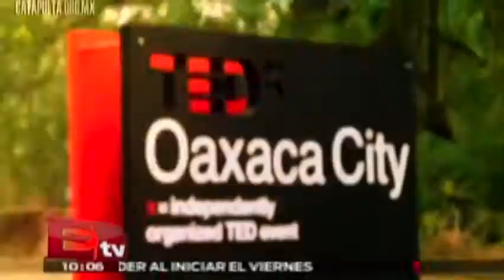Llega a Oaxaca Catapulta Fest "inova, inspira y transforma'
Del 17 al 20 de junio se realizará la tercera edición de Catapulta.

12 de junio 2015

Programa: RSVP.
Conductor: Jessica y Regina.
Horario: Jueves @19:30-20:30.